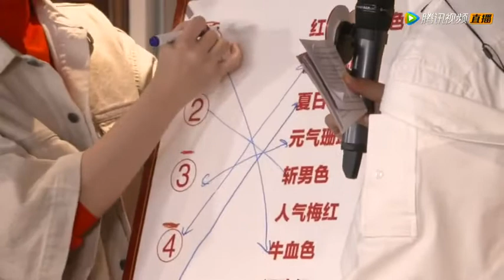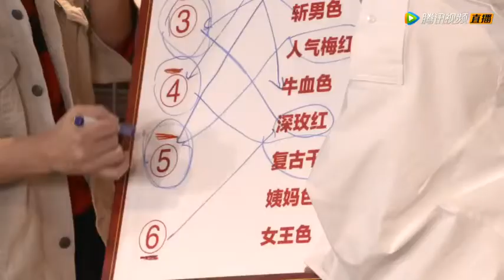20190127【doki明星團年飯-炎亞綸】 我可能眼睛出了問題?!炎亞綸認口紅色號全錯! (4/12)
【doki明星團年飯-炎亞綸】
我可能眼睛出了問題?!炎亞綸認口紅色號全錯!